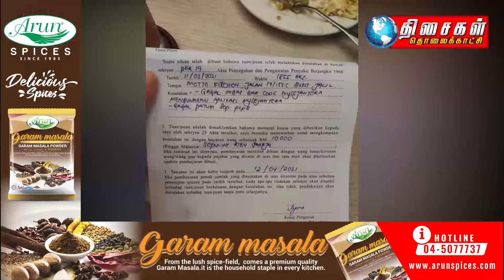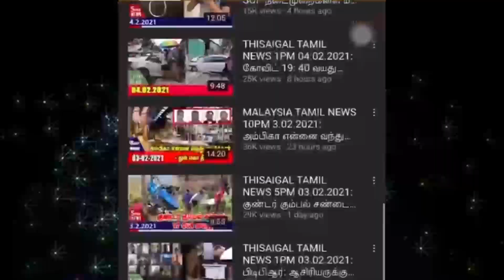THISAIGAL TAMIL NEWS 5PM 17.03.2021 : உயிரிழந்த ஜெஸிக்காவின் கைப்பேசி கண்டுபிடிப்பு.